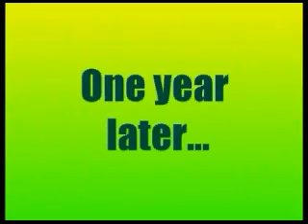History of a Turtle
The videos in this selection are the first some the video clips that started turtles' fame and the first three Spy Turtle movies. Around the time when I first made these, my teacher let me play this video for my class at school.

Check out Spy Turtle 4, too!